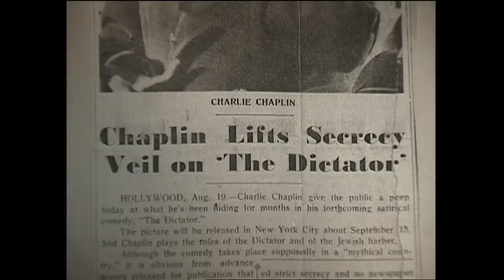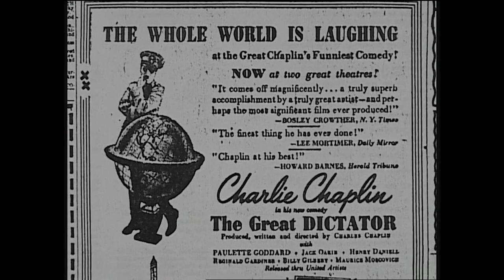Asi se hizo EL GRAN DICTADOR - Parte 3/3 (Narrador KENNETH BRANAGH) (Subtitulado al español)